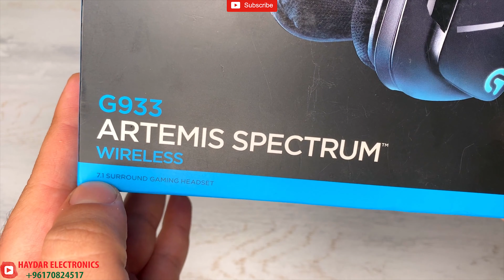افضل سماعة العاب ممكن تشتريها